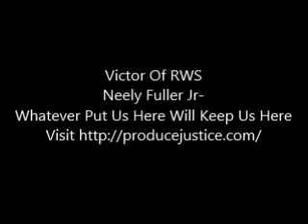Neely Fuller Jr- Whatever Put Us Here Will Keep Us Here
Neely Fuller Jr explains why the white supremacists will not kill us all, even though they have the muscle to do it.